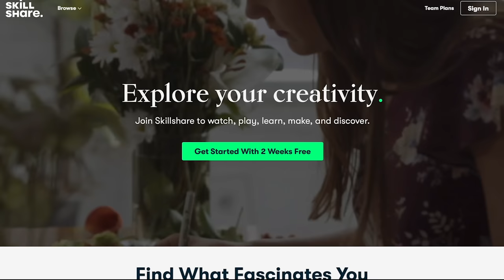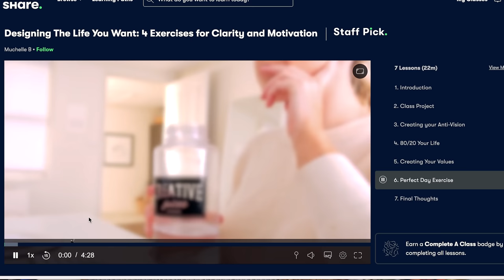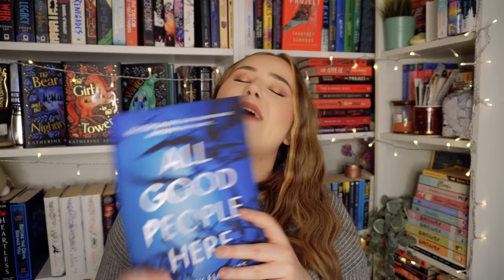WORST BOOKS OF 2022 🚫 time to roast these books